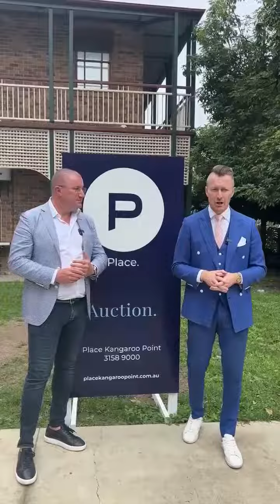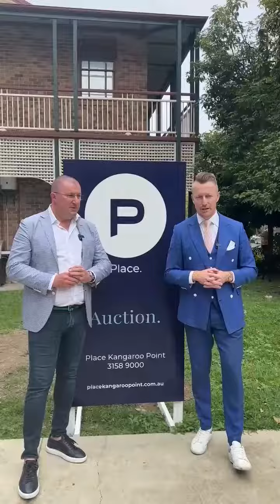Let’s recap our annual auction event of the year 2022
26 registered bidders with 7/11 properties selling under the hammer & over $13M in sales

402/21 Pixley Street, Kangaroo Point
49/30 O'Connell Street, Kangaroo Point
802/241 Wellington Road, East Brisbane
1207/95 Linton Street, Kangaroo Point
2301/47 Byron Street, Bulimba
703/959 Ann Street, Fortitude Valley
28/42 Ferry Street, Kangaroo Point

Congratulations to our buyers & sellers, and thank you to everyone who came along